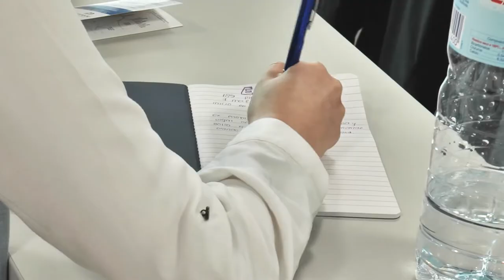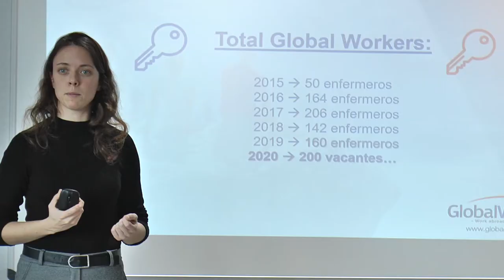La U. CEU Cardenal Herrera celebra una jornada sobre salidas profesionales de Enfermería | Cecova TV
Desde el EIR hasta la posibilidad de trabajar en el extranjero, los alumnos de cuarto grado de la Universidad CEU Cardenal Herrera escucharon los consejos y la experiencia de las enfermeras que visitaron el centro docente para animar a los futuros profesionales de la salud a que busquen la salida que más motivación les suscite y sobre todo en la que puedan mejorar la asistencia y cuidado del paciente.